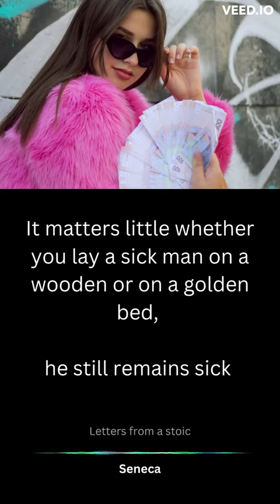Golden Spoon or Wooden Spoon ? Seneca Has the Answer!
About this video
These are quotes from Stoicism : Seneca

Seneca the Younger (c. 4 BC – 65 AD) was a Roman Stoic philosopher, statesman, dramatist, and humorist of the Silver Age of Latin literature. He is known for his Stoic philosophy and his tragedies, which are some of the most powerful works of Latin literature. He was a tutor and advisor to the emperor Nero and was forced to commit suicide for his alleged involvement in a conspiracy against Nero. He is remembered for his moral writings and his advocacy of suicide in cases of terminal illness.

About Letters from a stoic.
The Letter from a Stoic is a collection of 124 letters that Seneca the Younger wrote to Lucilius Junior.

Letters from a Stoic is an inspirational and thought-provoking collection of letters written by the stoic philosopher Seneca. Through Seneca's wise words, readers will gain a deeper understanding of the Stoic philosophy of life and how it can be applied to our everyday lives. With its beautiful prose and timeless wisdom, Letters from a Stoic is sure to be an enlightening and rewarding read.